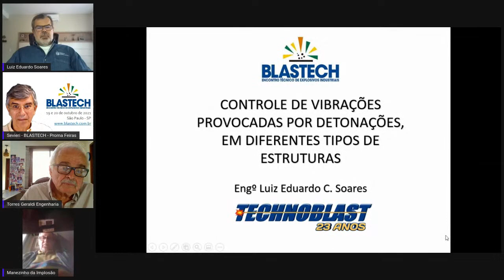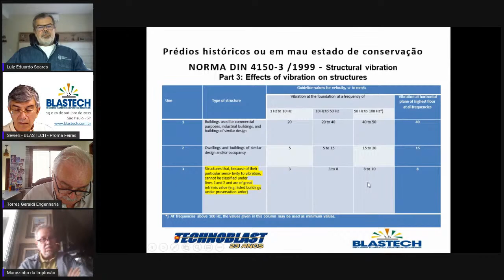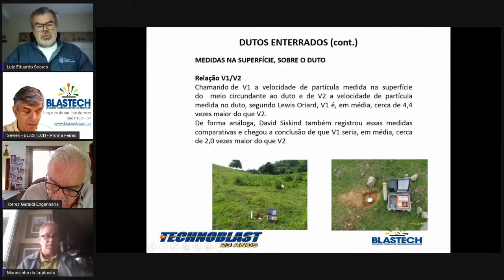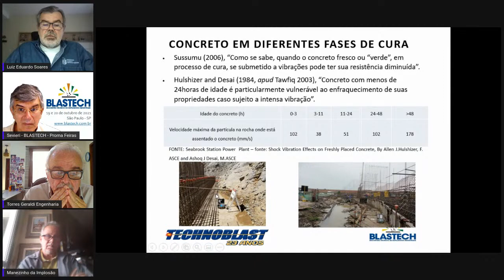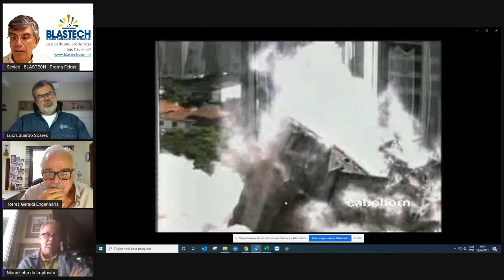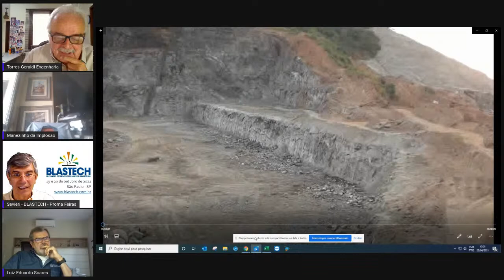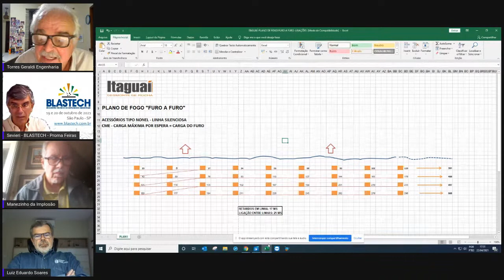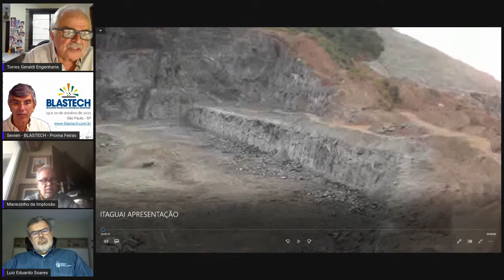CONTROLE DE VIBRAÇÕES PROVOCADAS POR DETONAÇÕES, EM DIFERENTES TIPOS DE ESTRUTURAS